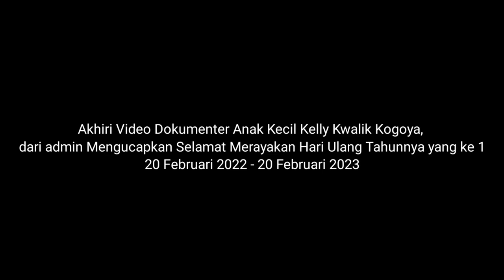1 Tahun Kelly Kwalik Kogoya, Semoga Panjangan Umur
Wamena, Ini adalah video dokumenter anak kami Kelly Kwalik Kogoya.  Semoga anda dapat terhibur dan bermanfaat untuk anda. Terima kasih...